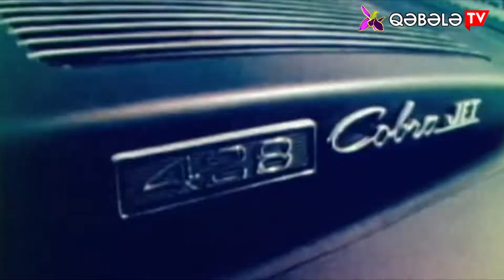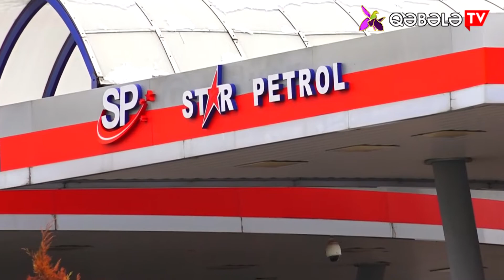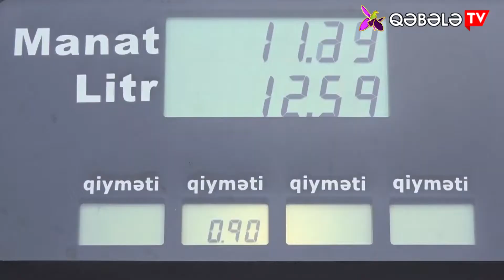BİZİM RADARın 17ci şanslı avtomobili